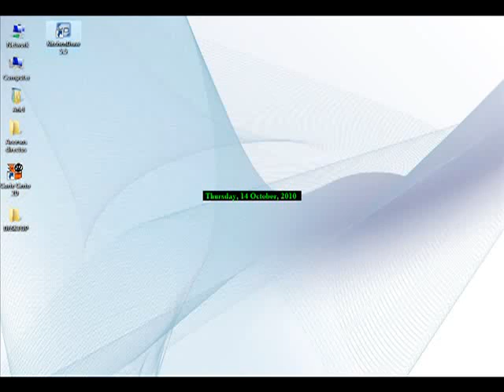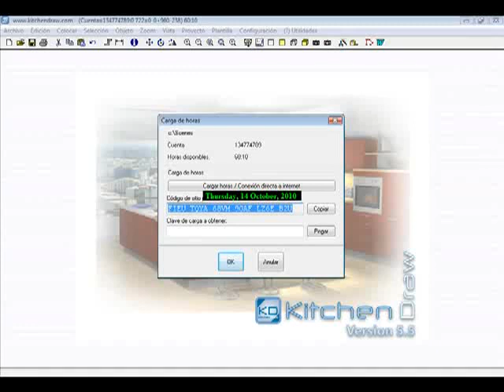ML 101211732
Video Migrado